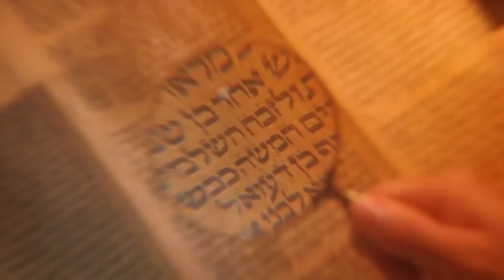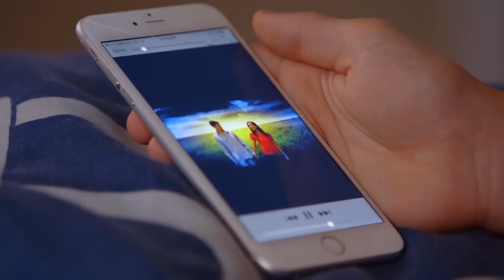ПРОСТИТЬ ВОПРЕКИ! «Это сверхъестественно!» (1045)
В программе Сида Рота вы познакомитесь с замечательными гостями Линдой Марковитц и Рэем. Однажды Линде позвонил супруг, и она услышала нечто ужасное: её младшую дочь жестоко убили. Затем всё стало ещё сложнее: Бог сказал ей принять убийцу как родного сына…

«Я смогла бы простить убийцу только со сверхъестественным вмешательством Бога. Наконец, я сказала: “Да” и подумала: “Я прощу, а Бог мне в этом поможет”», – рассказывает Линда.

Вы услышите историю, которая захватывает дух, сеет противоречивые чувства, заставляет переживать и ненавидеть убийцу. Но Господь повелел Линде избавиться от всякой ненависти, злобы и тоски.

О том, как великая сила молитвы способна исцелить самые глубокие душевные раны, как Линде удалось простить, принять и стать духовным наставником для Рэя, убийцы ее дочери, и как сейчас обстоят дела в ее семье, вы узнаете в программе «Это сверхъестественно».